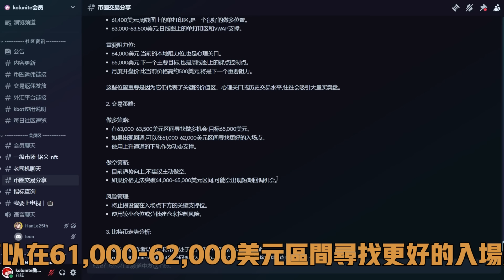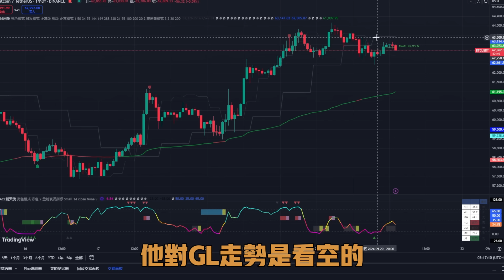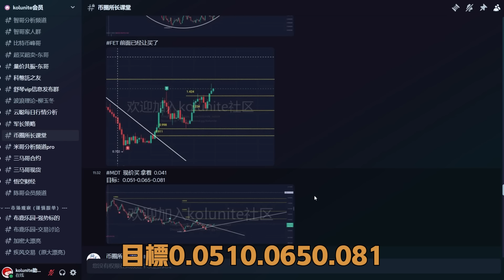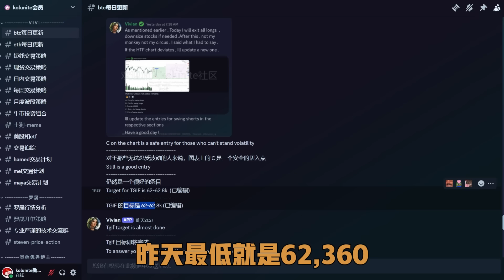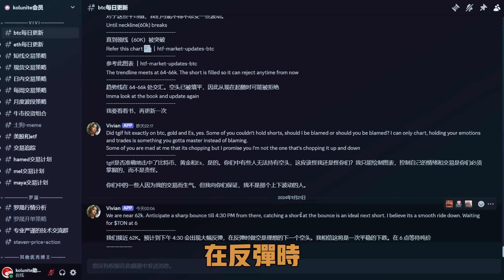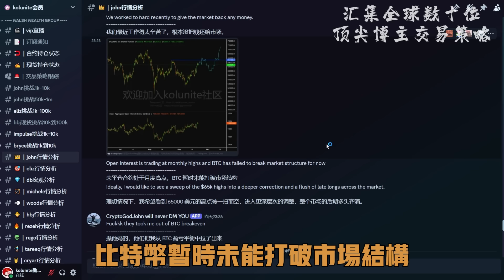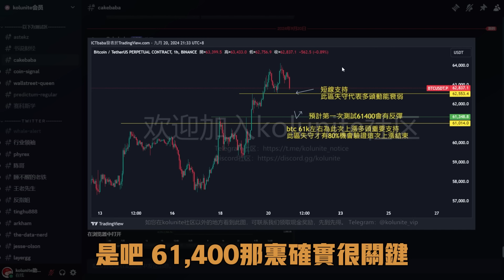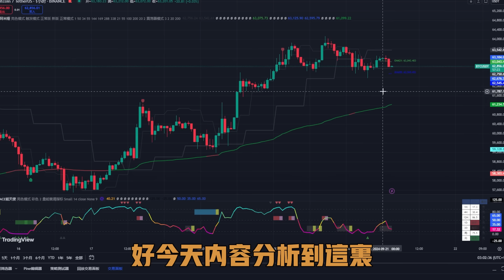比特幣行情繼續盤整震蕩！本周“大戲”已經結束了？新的震蕩範圍看這裏！上方壓力位於 65000，下方支撐位於 61400丨BTC已經滿足第二浪回撤需求！可能會就在這裏開啟回調嗎？最好的情況“回撤”到這裏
kolunite社区 discord唯一收款地址：TXegrsesxAMSaqXn6qinWSXmjnaETmB9rm
kolunite社区 Telegram唯一收款地址：TFanAt3eYsfuGy1vEqFjRFzgkWwVJk1mJu

▼ 影片目錄 ▼
0:00    行情回顾
0:23    图表冠军 Daniel igor の  观点与报单
1:44    加密大漂亮  の  观点与报单
2:28    Lancelot 兰斯洛特  の  观点与报单
3:16    币圈所长 の  观点与报单
5:41    区块链狙击手 vivian  の  观点与报单
7:00    比特币军长 の  观点与报单
7:42    WWG John 约翰  の  观点与报单
9:22    蛋糕爸爸 Cakebaba  の  观点与报单
10:03  Kingfisher爆仓图